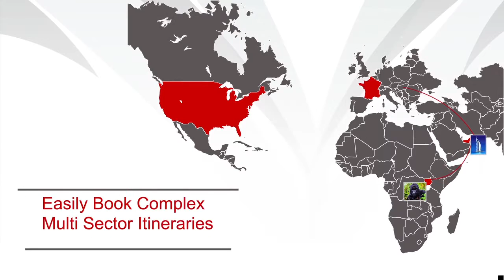Simba Travelcare Book Online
Client: Simba Travelcare
Simba Travelcare Book Online Concept Development for online digital animation.